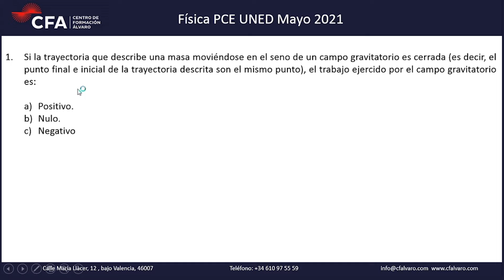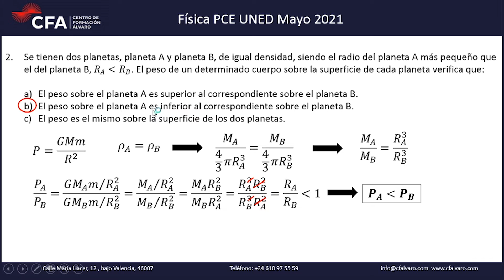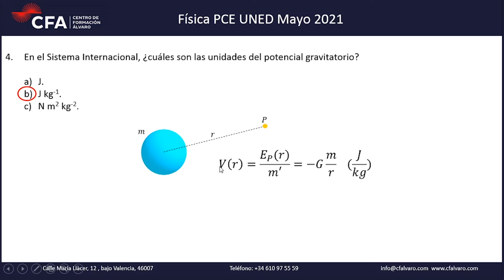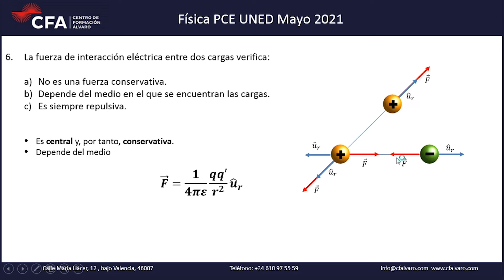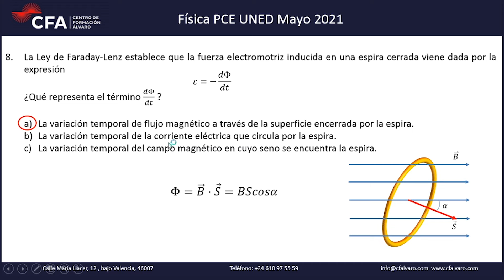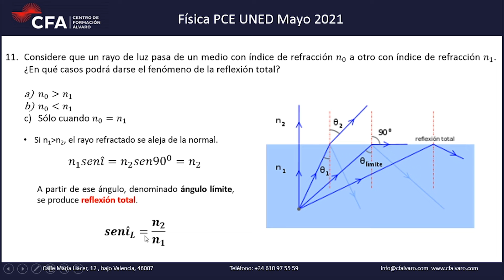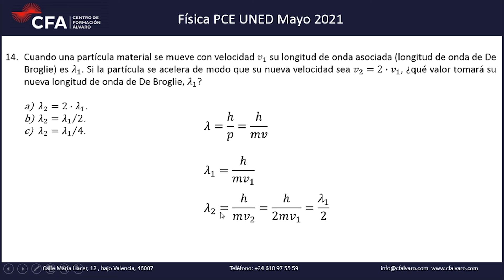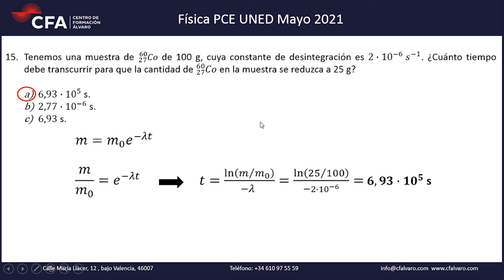FÍSICA PCE Selectividad UNED Mayo 2021 - TEST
Parte TEST de Selectividad Física PCE UNEDassis  Mayo 2021 (Resuelto).